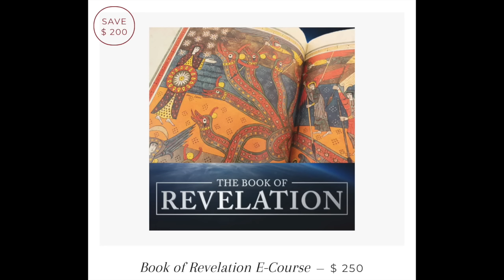Whore of Babylon BECOMES New Jerusalem: Revelation revisited with John Crowder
The Book of Revelation is the most radically misunderstood book of the Bible. John Crowder gives important insights from his much longer, 24-hour extended E-course on the Apocalypse.